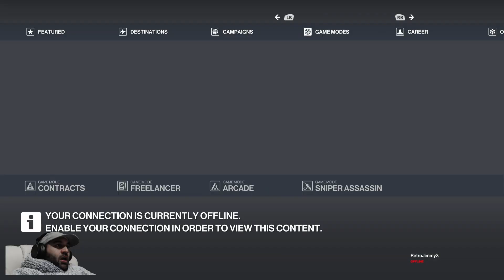HITMAN World of Assassination (Mission 5: Freedom Fighters)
The most challenging mission for me so far with four targets. Other Hitman episodes